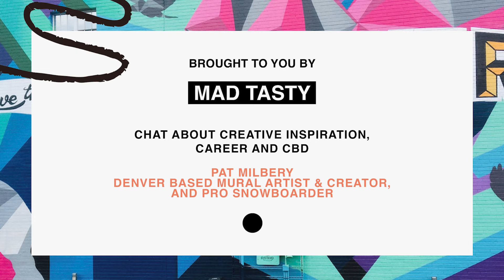MTSession Chat with Pat Milbery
Creative inspiration, career, and CBD with Pat Milbery, a Denver-based mural artist and creator, pro snowboarder, and CBD enthusiast.

MAD TASTY was lucky enough to partner with Pat and his team to create a LOVE THIS CITY mural in the RiNo district of Denver. Take a peek at the creative process